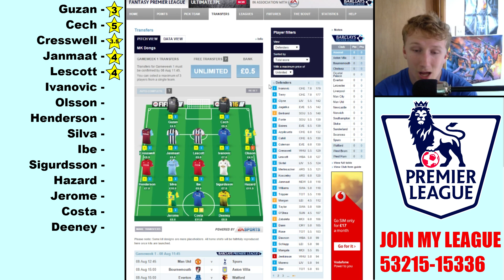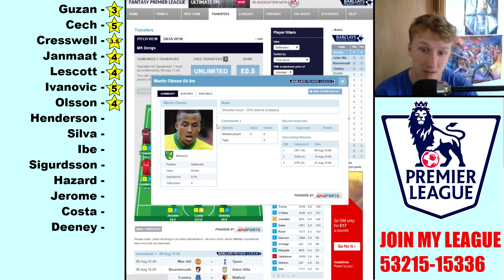Review Your Team Episode 5! Fantasy Premier League